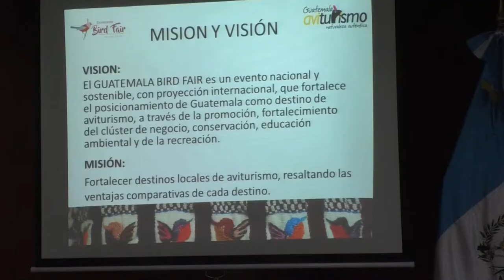Invitan al avistamiento de aves en Atitlán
Para celebrar la biodiversidad del país, del 15 al 18 de marzo en Atitlán, Sololá, el Instituto Guatemalteco de Turismo (Inguat) llevará a cabo la primera feria Guatemala Bird Fair, sobre avistamiento de aves migratorias y residentes.

Según los coordinadores, buscan que el país sea considerado destino turístico de avistamiento de aves.

"Está es la primera feria en su tipo en Guatemala, con lo que se pretende promover a Atitlán como foco para el aviturismo”, dijo el titular del Inguat, Jorge Mario Chajón.

“Guatemala ha sido declarado entre los 20 países mega diversos. Lo somos porque tenemos una diversidad cultural y natural. En el país se cuenta con una cantidad de no menos de 720 aves'', explicó Claire Dallies, coordinadora general del evento.